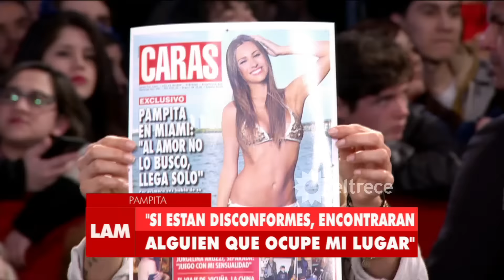¡Pampita se le plantó a Tinelli! ¿Te pareció bien lo que hizo?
Momento emitido en Los ángeles de la mañana, el martes 02/08/16.